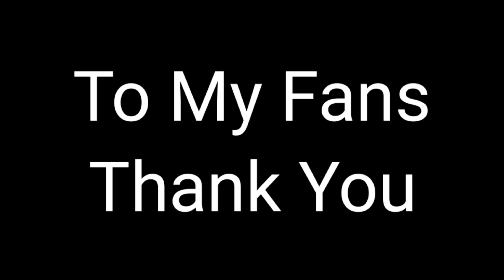Risky - Oskrrt Crashed ([Oskar Diss Track]